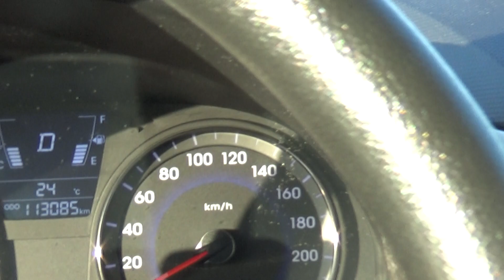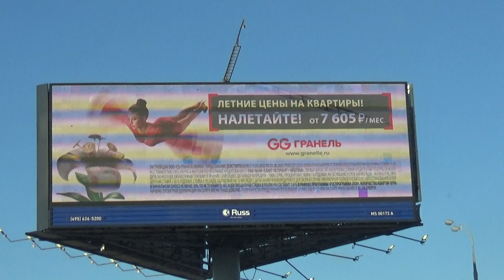Курорт!!!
19 июля
Заказ моей книги: